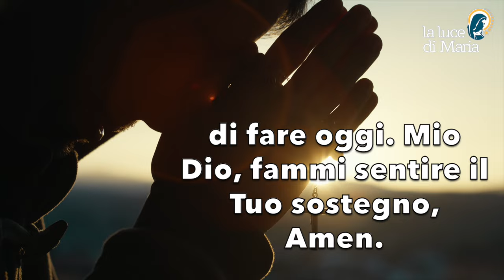Preghiera del mattino del 16 Luglio 2024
Mio Dio, quando leggo e sento che Tu hai bisogno di braccianti per la Tua messe, comincio a lamentare che vi sono troppo pochi preti. Lamento che molti di loro non siano veramente come penso che Tu desideri. E Tu hai bisogno di braccianti per il Tuo raccolto. Forse avresti bisogno di me, forse dovrei rendermi utile a Te qui dove vivo, dove lavoro, dove passo il mio tempo. Lavorare al Tuo raccolto e annunciare agli uomini il Vangelo del Tuo amore: ecco cosa voglio cercare di fare oggi. Mio Dio, fammi sentire il Tuo sostegno, Amen.

Morning prayer.
My God, when I read and hear that You need labourers for Your harvest, I begin to lament that there are too few priests. I lament that many of them are not really what I think You desire. And You need labourers for Your harvest. Maybe You need me, maybe I should make myself useful to You here where I live, where I work, where I spend my time. To work Your harvest and to proclaim to men the Gospel of Your love: that is what I want to try to do today. My God, let me feel Your support, Amen.

Mon Dieu, lorsque je lis et entends que tu as besoin d'ouvriers pour ta moisson, je commence à me lamenter qu'il y ait trop peu de prêtres. Je déplore que beaucoup d'entre eux ne correspondent pas vraiment à ce que je pense que Tu souhaites. Or, Tu as besoin d'ouvriers pour ta moisson. Peut-être que Tu as besoin de moi, peut-être que je devrais me rendre utile pour Toi ici, là où je vis, là où je travaille, là où je passe mon temps. Travailler à Ta moisson et annoncer aux hommes l'Évangile de Ton amour, voilà ce que je veux essayer de faire aujourd'hui. Mon Dieu, fais-moi sentir Ton soutien, Amen.

Dios mío, cuando leo y oigo que necesitas obreros para tu mies, empiezo a lamentarme de que haya muy pocos sacerdotes. Lamento que muchos de ellos no sean realmente lo que creo que Tú deseas. Y Tú necesitas obreros para Tu mies. Tal vez Tú me necesites, tal vez yo deba serte útil aquí donde vivo, donde trabajo, donde paso mi tiempo. Trabajar Tu mies y anunciar a los hombres el Evangelio de Tu amor: eso es lo que quiero intentar hacer hoy. Dios mío, hazme sentir tu apoyo, Amén.

Oração matinal.
Meu Deus, quando leio e ouço que necessitas de trabalhadores para a tua messe, começo a lamentar que haja muito poucos padres. Lamento que muitos deles não sejam realmente o que eu penso que Tu desejas. E Tu precisas de trabalhadores para a Tua messe. Talvez precises de mim, talvez eu deva tornar-me útil para Ti aqui onde vivo, onde trabalho, onde passo o meu tempo. Trabalhar a Tua messe e anunciar aos homens o Evangelho do Teu amor: é o que quero tentar fazer hoje. Meu Deus, faz com que eu sinta o Teu apoio, Amém.